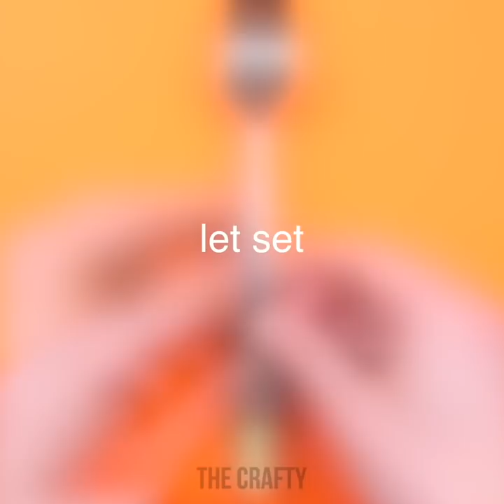SIMPLE DIY! 16 CRAFTS THAT WILL SAVE YOU A FORTUNE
Here are some genius life hacks and simple DIY crafts that will make you want to do it yourself instead of buying things, saving you thousands and millions! From DIY fly swatters na dspoons to cool ways to use plastic bags to make a comfortable home decor pillow!

TIMESTAMPS:
01:00 DIY hot glue silverware spoon
02:49 Plastic bag DIY craft
05:17 Fork kitchen DIY
08:38 Cheap DIY tin can food peeler